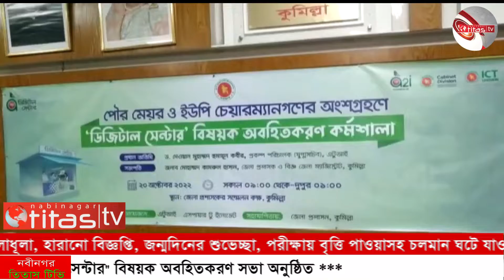পৌর মেয়র ও ইউপি চেয়ারম্যানগণের "ডিজিটাল সেন্টার"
কুমিল্লায় পৌর মেয়র ও ইউপি চেয়ারম্যানগণের "ডিজিটাল সেন্টার" বিষয়ক অবহিতকরণ সভা অনুষ্ঠিত ***

কুমিল্লায় অনুষ্ঠিত হয়েছে পৌর মেয়র ও ইউপি চেয়ারম্যানগণের অংশগ্রহণে "ডিজিটাল সেন্টার" বিষয়ক অবহিতকরণ সভা।
বৃৃহষ্পতিবার দুপুরে কুমিল্লা জেলা প্রশাসকের সম্মেলন কে অনুষ্ঠিত এ অবহিতকরণ সভায় প্রধান অতিথির বক্তব্য রাখেন, প্রধানমন্ত্রী কার্যালয়ের এটুআই এর প্রকল্প পরিচালক, যুগ্ম-সচিব ড. দেওয়ান মোহাম্মদ হুমায়ুন কবীর।
কুমিল্লা জেলা প্রশাসক মোহাম্মদ কামরুল হাসানের সভাপতিত্বে সভায় অন্যান্যের মধ্যে  স্থানীয় সরকার বিভাগের উপ-পরিচালক অপর্ণা বৈদ্য, অতিরিক্ত জেলা প্রশাসক শিা ও আইসিটি  নাজমা আশরাফী বক্তব্য রাখেন।
সভায় কুমিল্লা জেলার ১৭টি উপজেলার বিভিন্ন পৌরসভার মেয়র, ইউপি চেয়ারম্যান, জেলা প্রশাসনের পদস্থ কর্মকর্তাগণ এসময় উপস্থিত ছিলেন।
সভায় ইউনিয়ন পরিষদের ডিজিটাল নাগরিক সেবার বিভিন্ন দিক নিয়ে আলোচনা করা হয়।
কুমিল্লা থেকে সিনিয়র সাংবাদিক জাহাঙ্গীর আলম ইমরুল, নবীনগর তিতাস টিভি।